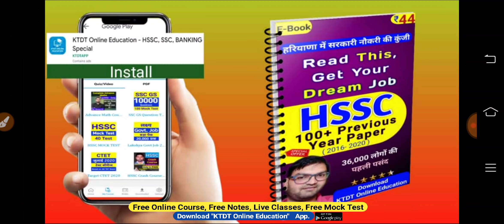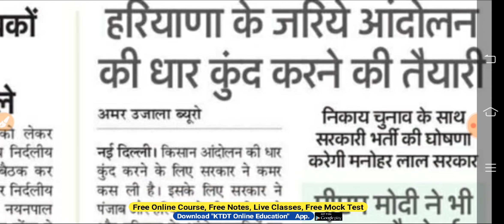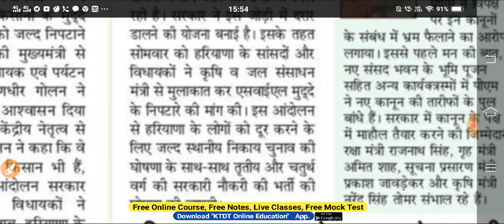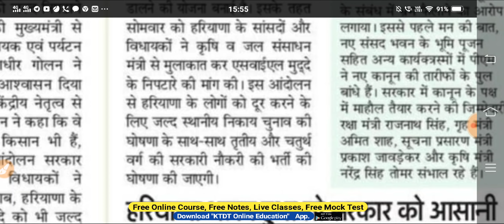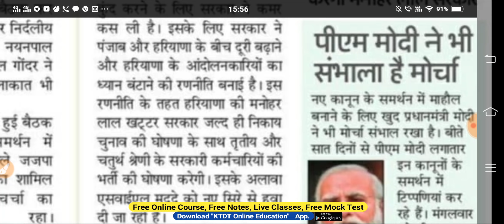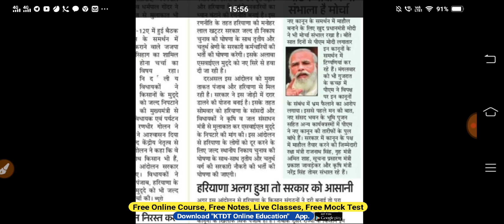HSSC Group C & Group D New Vacancy 2021- Upcoming Notification About New Job 2021-KTDT